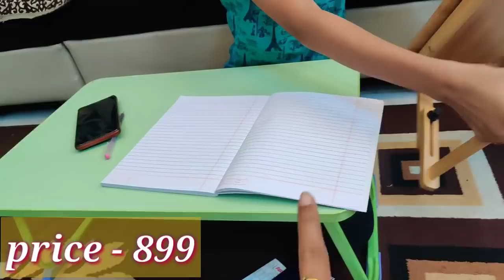आखिर विदाई हो गई मेरी मायके से /मेरे मायके रहने से बहुत प्रॉब्लम हो रहे थे सबको / Indian Mom Kanchan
आखिर विदाई हो गई मेरी मायके से /मेरे मायके रहने से बहुत प्रॉब्लम हो रहे थे सबको